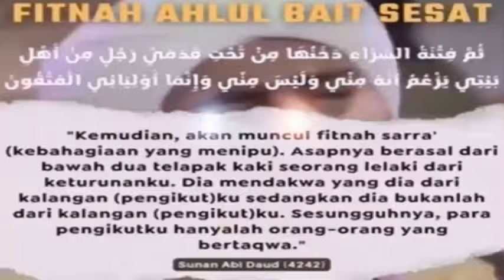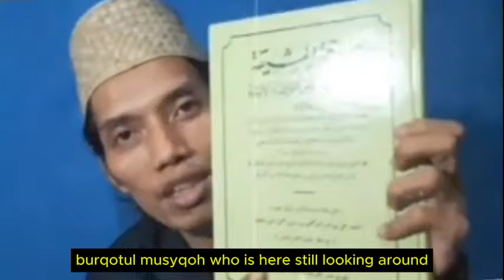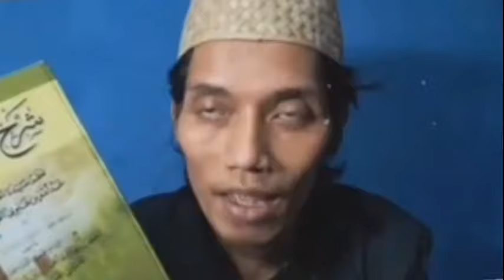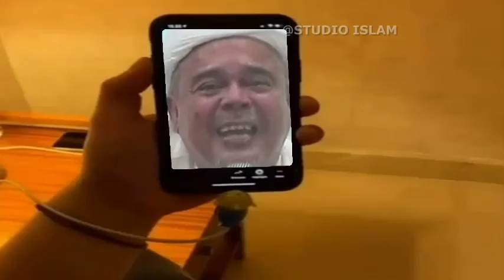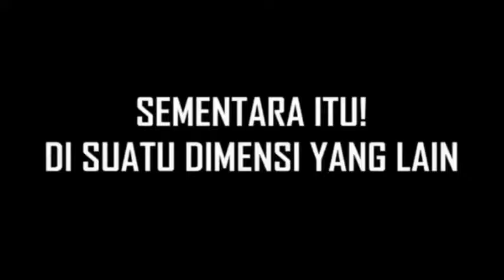TERBARU RIZIEQ SHIHAB PUN BISA SUJUD DGN ORANG INI